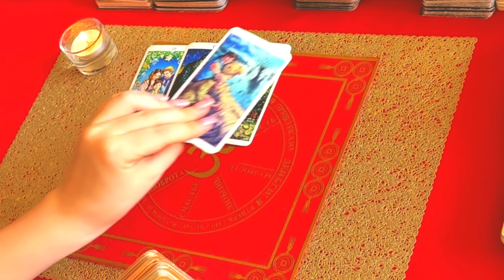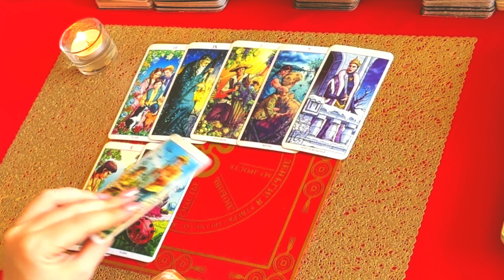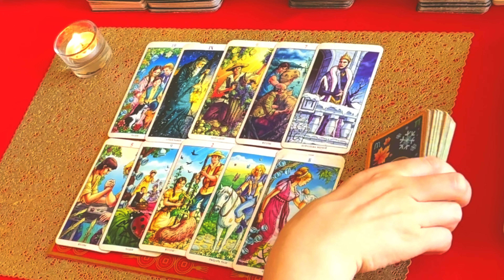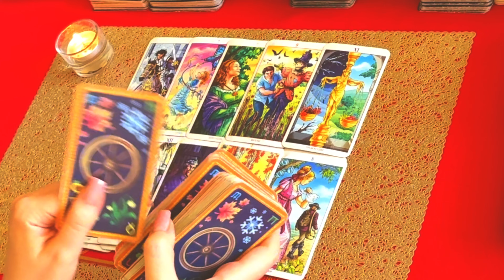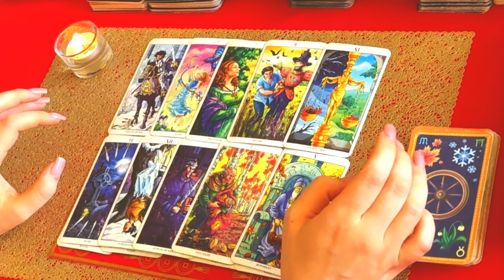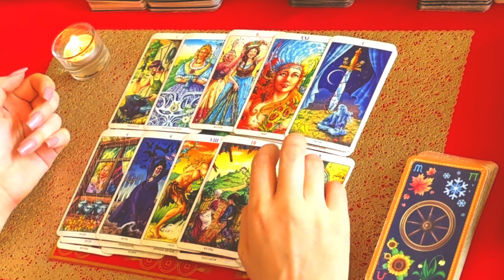Она думает о встрече с Вами!!! Будет ли это??? Истина ТаРО для мужчин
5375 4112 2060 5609 (monobank)